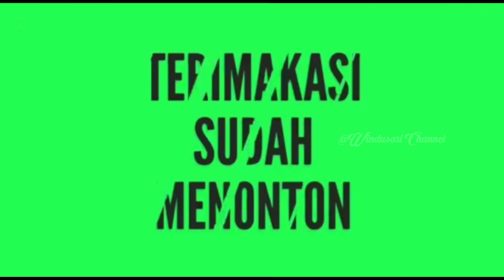TARI WAROK PUTRA WAHYU SATRIO BUDOYO PENGARENGAN,LIVE PENGARENGAN,KALIANGKRIK PART#1